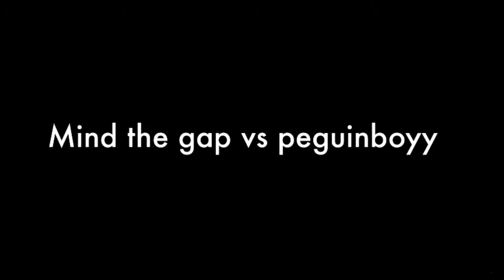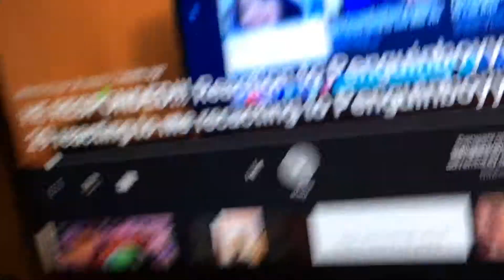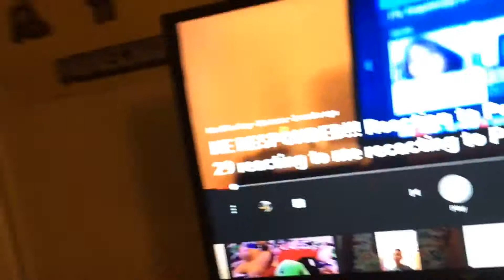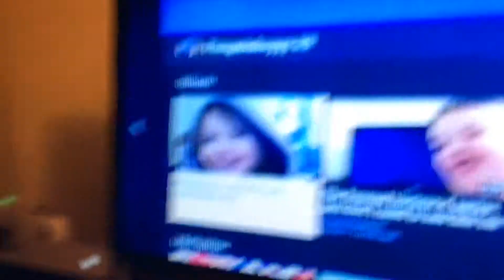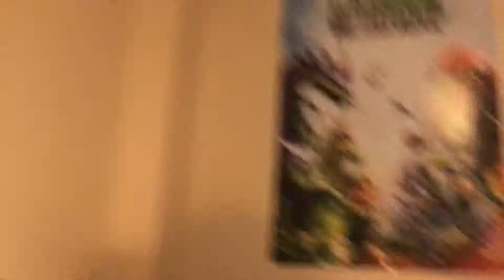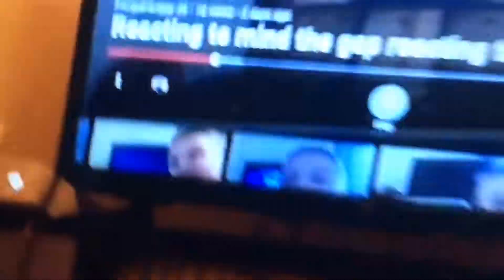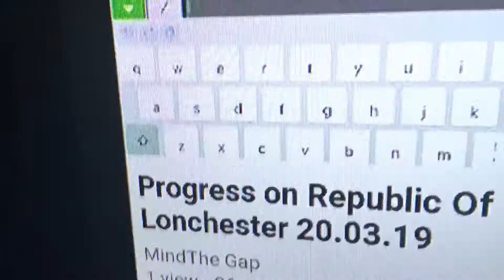Response so you guys stop asking just kidding